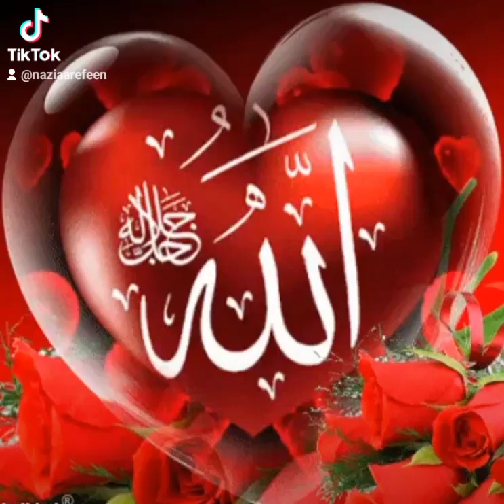আল্লাহ ছাড়া আমার আর কেউ নাই